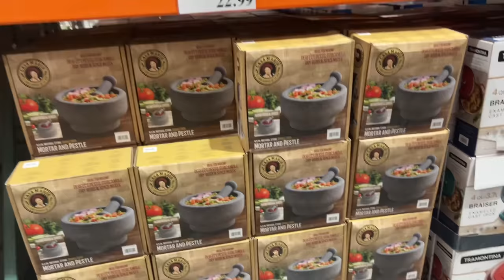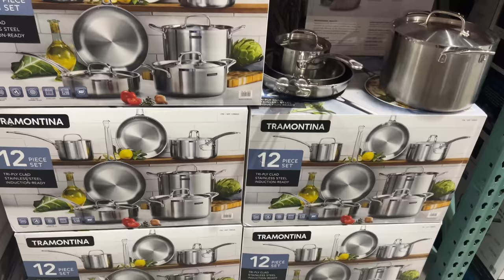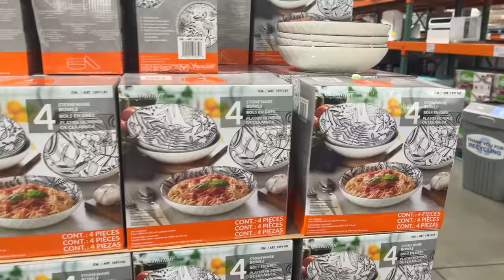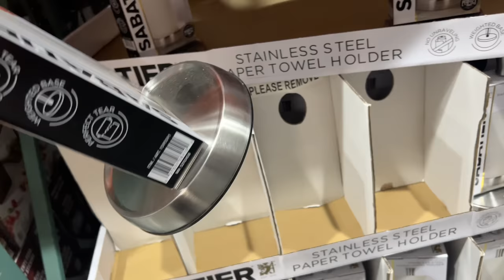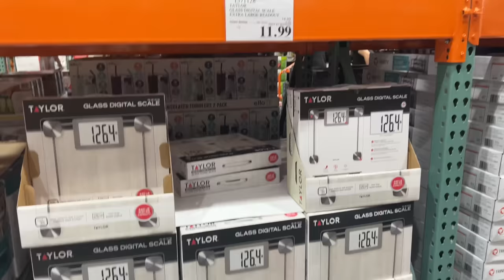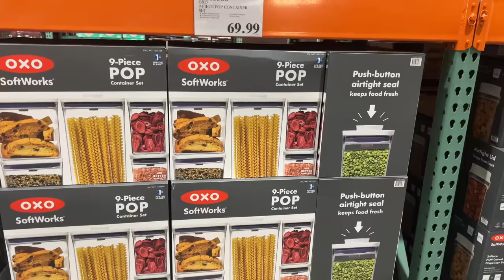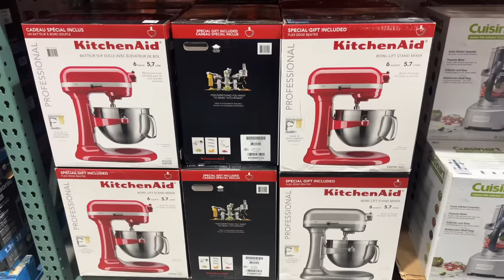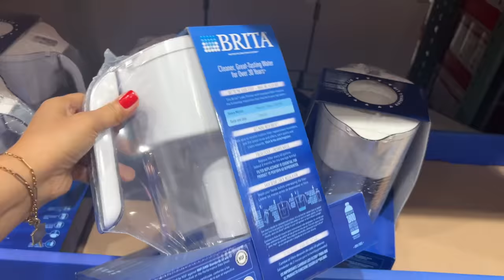COSTCO KITCHEN KITCHENWARE COOKING SET COOKWARE | SHOP WITH ME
Please subscribe to see more from me, give this video a thumbs up if you enjoyed and comment down below what videos you want to see next.COSTCO KITCHENWARE SALE COOKWARE SET KITCHEN UTENSILS | SHOP WITH ME